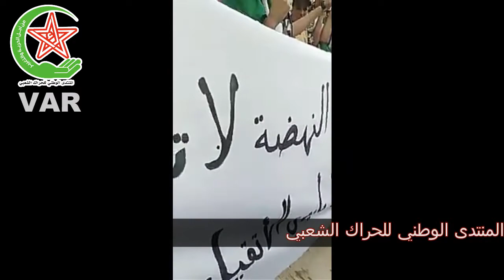المنتدى_الوطني_للحراك_الشعبي يفضح خيانة هاشم_ساسي الذي خطط لتفجيره من الداخل بإيعاز من جهة معروفة.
المنتدى_الوطني_للحراك_الشعبي يفضح خيانة هاشم_ساسي الذي خطط لتفجيره من الداخل بإيعاز من جهة معروفة بعدما أصبح رقما صعبا في المعادلة الحراكية.
الميلفاية يا خويا يا خويا.